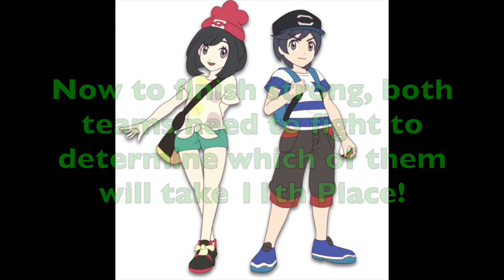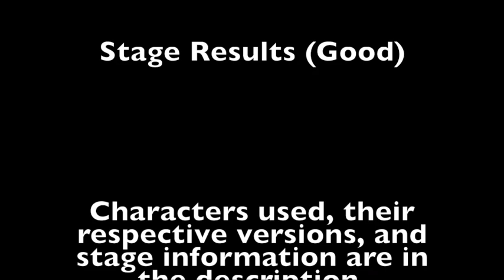Fall 2018 MUGEN Tournament: Team Abdoo36 VS Team masterchief117ist 11th Place Match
Welcome to the 11th Place Match of the Fall 2018 MUGEN Tournament!

After a "Halloween break", we're all set for the two ranked matches coming to you today and tomorrow! So today Abdoo36's team of Iori Yagami and Orochi Iori will fight masterchief117ist's team of Goku and Vegeta! Both teams have fought hard against their opposition, but were unable to win and thus cannot fight for 9th Place. But they can fight for 11th Place, which is what they'll be doing today in this match. Will Abdoo36's Iori team demolish the Saiyans of masterchief117ist? Or will those Saiyans show the two Ioris how they don't joke around when they say their power levels are over 9000? Let's find out in this 11th Place Match!

Team Abdoo36:

Iori Yagami (Quickfist, AI Patch from ShinSmoke)
Orochi Iori (QuickFist, edited by ShinSmoke)

VS

Team masterchief117ist:

Goku (CHOUJIN)
Vegeta (CHOUJIN)

Stage: Super Smash Bros. Melee - Pokemon Stadium

To keep track of the tournament and who is still remaining in the tournament, here's a link of the brackets:

The "scores" are the amount of rounds won in that match and the only Loser Bracket shown will be the 3rd Place Match.